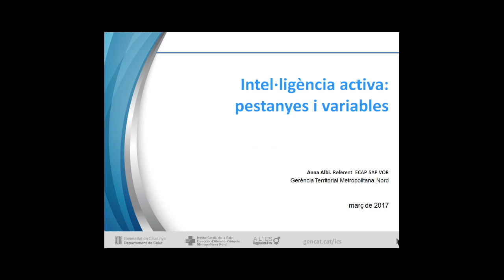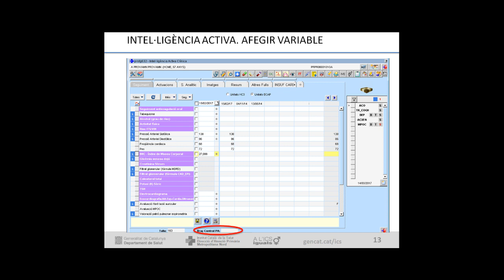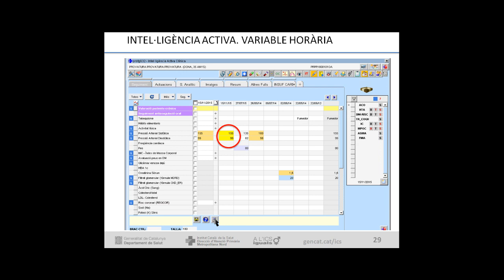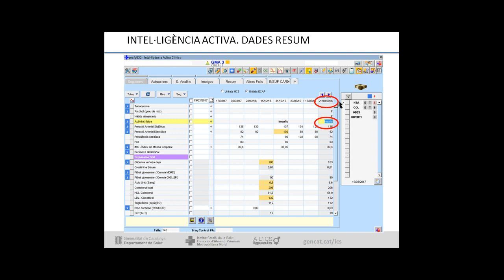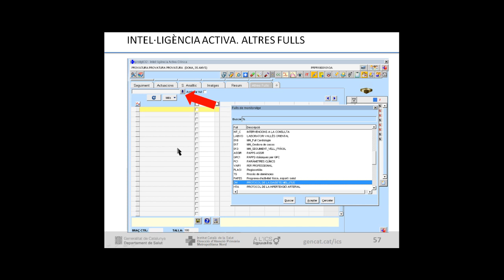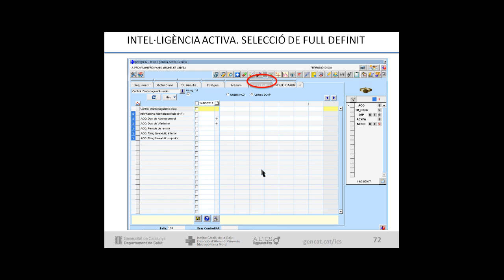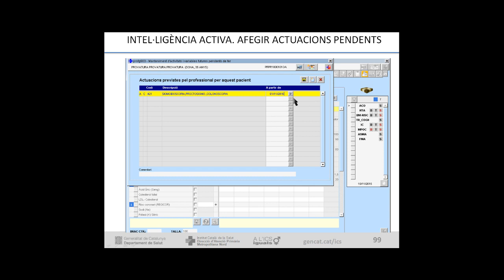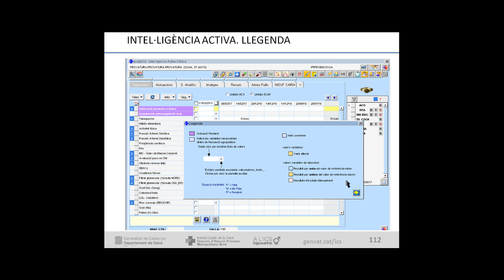Atenció Primària Metropolitana Nord. ECAP46. Intel·ligència activa. Pestanyes i variables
Aquest vídeo explica com utilitzar les diferents pestanyes i variables del mòdul d'intel·ligència activa de l'ECAP. És un extracte de la videoformació de la Metropolitana Nord del mes de març presentada  per la metgessa de família Anna Albi, referent de l’ECAP del SAP Vallès Oriental.